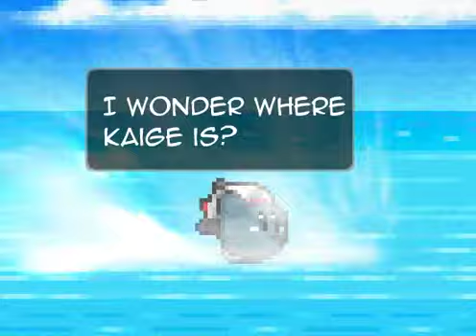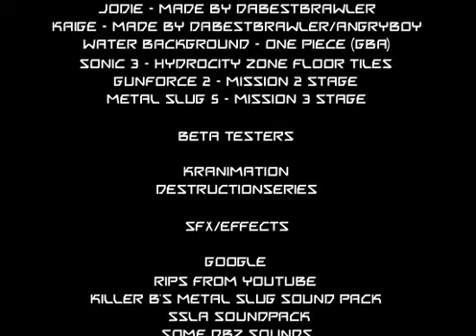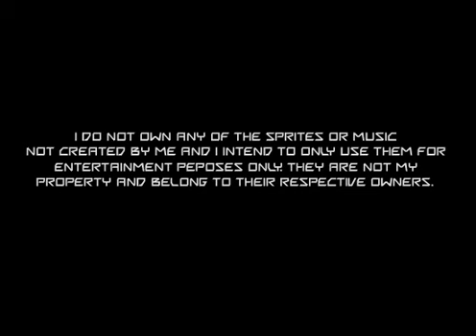Kaige Vs Jodie (Best Friends don't do this...)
Kaige over reacts after he finds out that Jodie didn't want him to help test out Noll's new Video game Simulator, so Kaige decides 2 attack Jodie for not telling him, since he's a big game-aholic